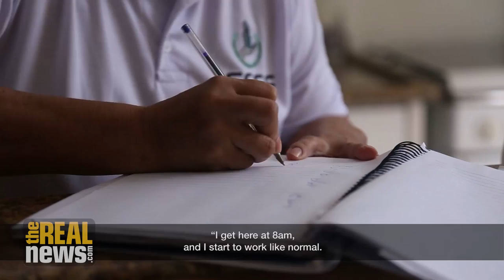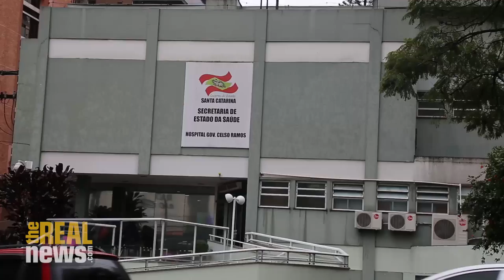Brazil Gets Ready to Roll Back Labor Rights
Brazil's labor reform is set to pass the legislature and workers fear a dramatic worsening of their living conditions as a result. A special report from Brazil by Mike Fox